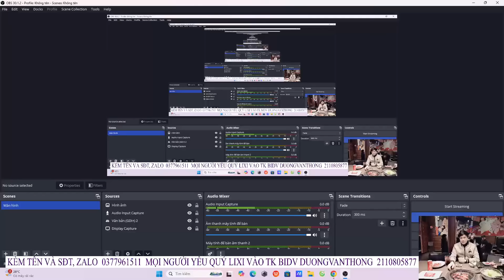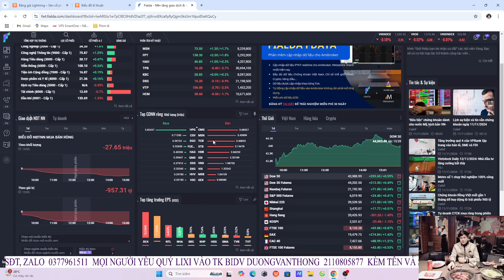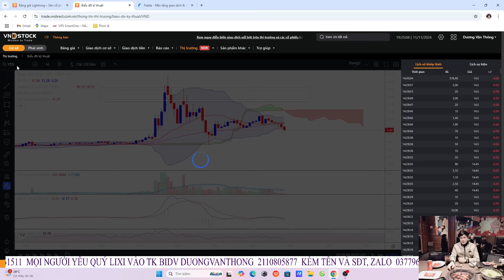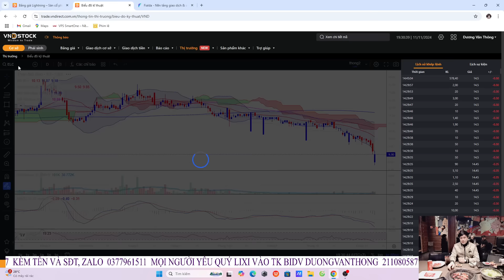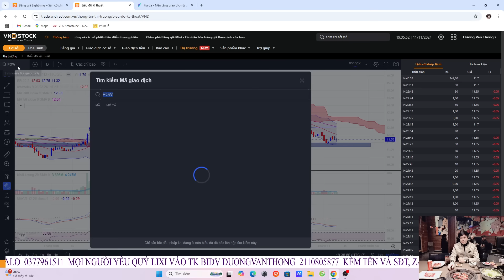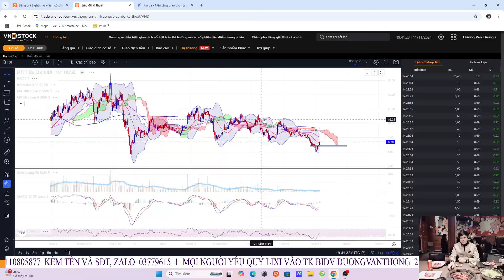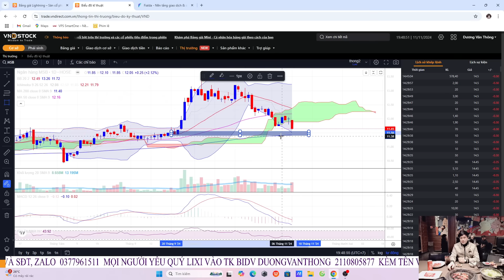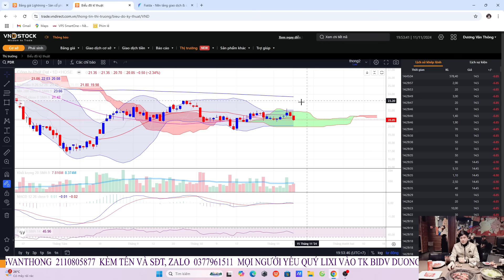Cầu Bắt Đáy Mạnh, VNINDEX Rút Chân Cuối Phiên... Điểm Mua IDI ANV CMG VTP POW MIG YEG NKG HPG MSB.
2trieuMn lixi trên 2trieu thì sẽ được vào room khuyến nghị,room thảo luận nhé trong vòng 2 tháng, Lixi Trên 5tr thì sẽ được vào room khuyến nghị,room thảo luận và được mình dạy một khóa trong tháng 11-12..  hỗ trợ đầu tư và thực chiến   trong 2 tháng, tham gia 3 room zalo và 1 room facebook, tham gia, tất cả các khóa học mới.